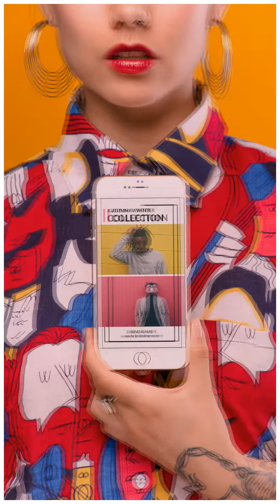TikTok Business Video 6301, Trendy Story 24t6p6v18c, Michael Ramir C. Funky Martian